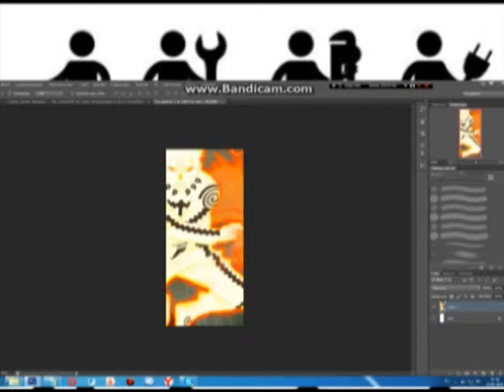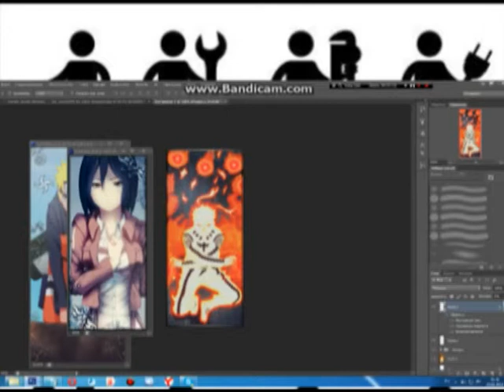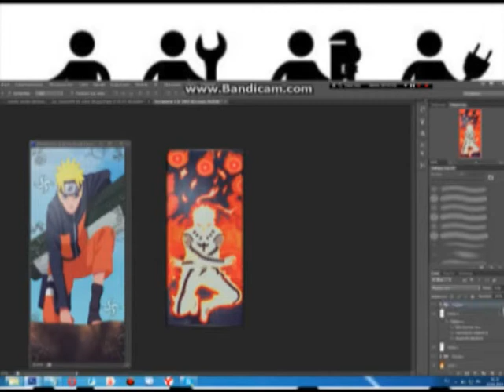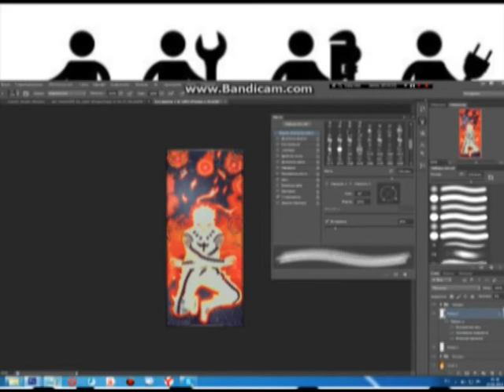как сделать В фотошопЕ аваторку ,Как сделать аваторку фотшопе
Как сделать аваторку , как сделать В фотошопЕ  аваторку